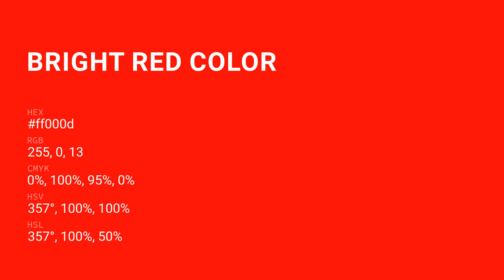Bright Red color ff000d hex Cool Red color ff000d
What color is Bright Red ? ff000d hex, Cool Red color ff000d

Hex ff000d Color Code is also known as Bright Red color

Hex ff000d Color code in RGB color code model is created after adding 100% red color, 0% green color and 5.1% blue color.
Hex ff000d Color code in CMYK color (process color) code model is generated after subtraction of 0% cyan, 1% magenta, 95% yellow, 0% black.